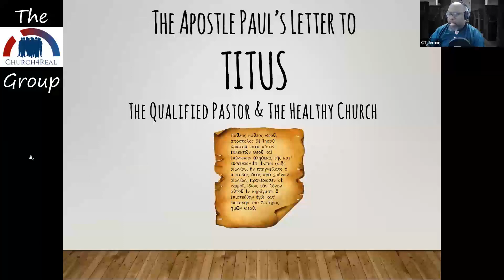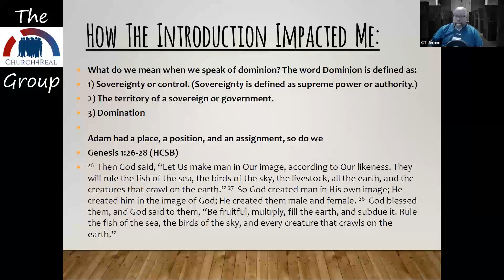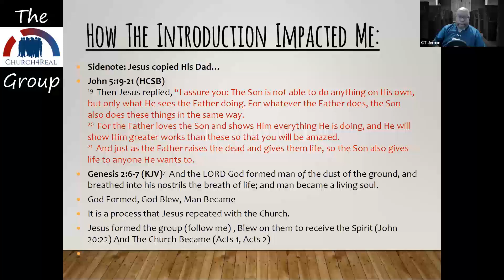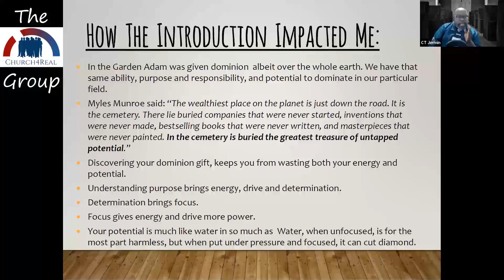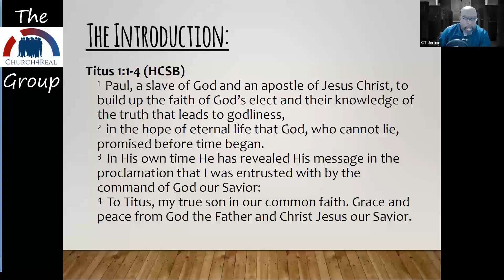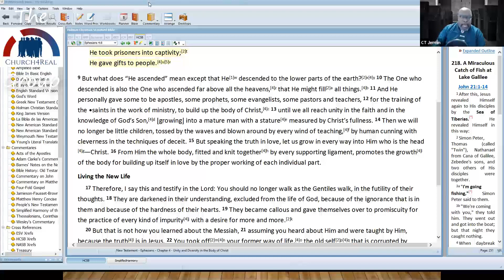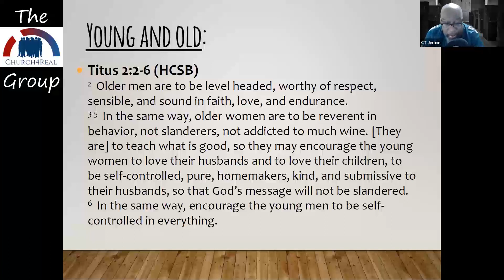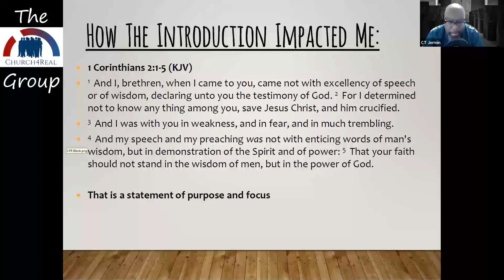The Church 4 Real Group Bible Study: Titus Week 2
We went back to the 1st 3 verses of Paul's Missive to uncover some hidden gems, and then minister to one another.